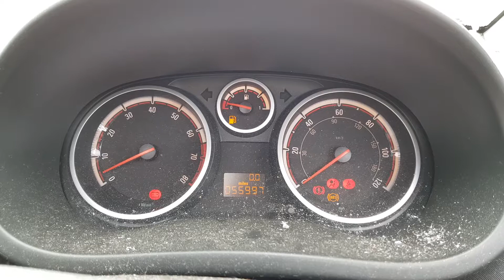Dismantling 2009 BLACK Vauxhall Corsa 1.2 Petrol 5 Speed Manual 3 Door Hatchback 55997 miles - 17/05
Dismantling 2009 BLACK Vauxhall Corsa 1.2 Petrol 5 Speed Manual 3 Door Hatchback 55997 miles - 17/05/2018